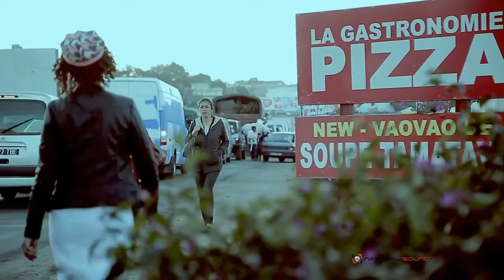Francis Turbo -- Ramamabe nouveauté Clip Gasy Juillet 2016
Francis Turbo - Ramamabe nouveauté Clip Gasy  Juillet 2016 Madagascar